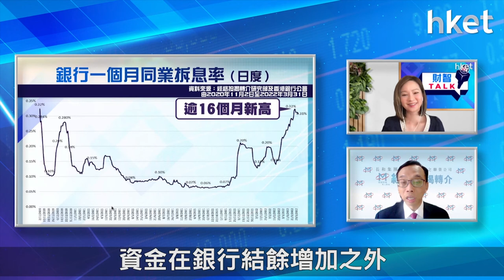【ET財智Talk】美國擬加快加息步伐 1個月HIBOR次季或升至0.8厘？（2022年4月6日）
美國加息或提速，對本港按揭市場，包括拆息走勢、供樓負擔及樓價等方面有何影響？《ET財智TALK》請來經絡按揭轉介首席副總裁曹德明為你詳細分析。